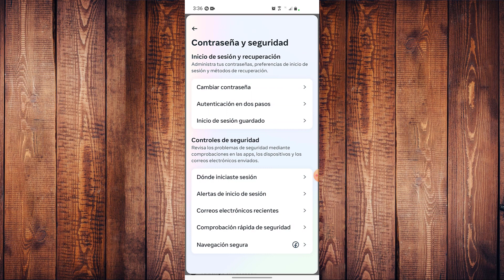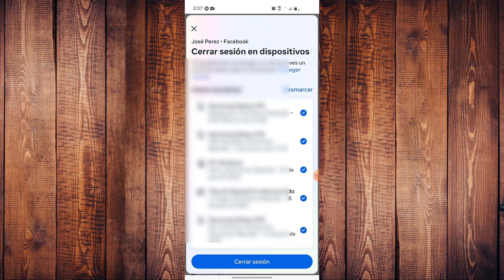🔴Como eliminar mi cuenta de facebook de otros dispositivos 2023